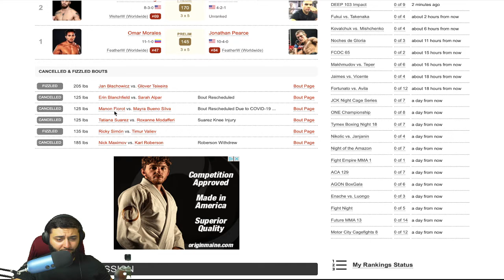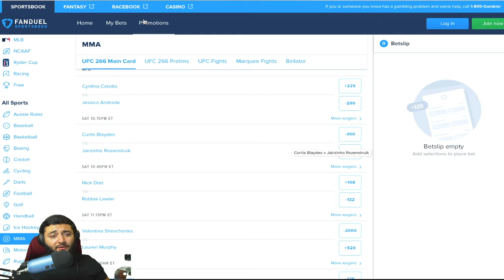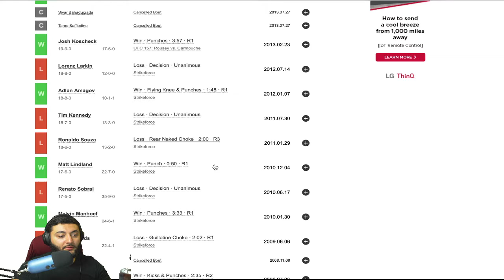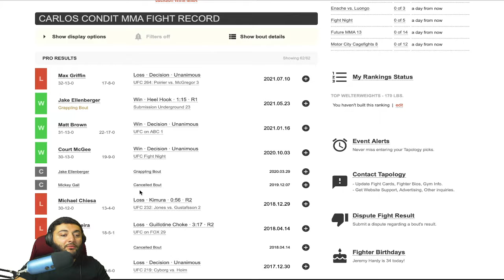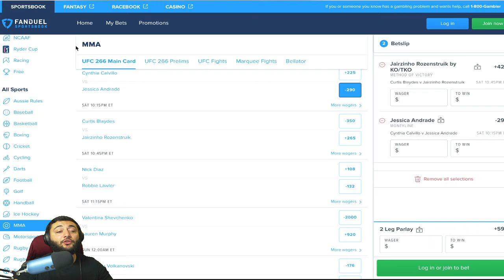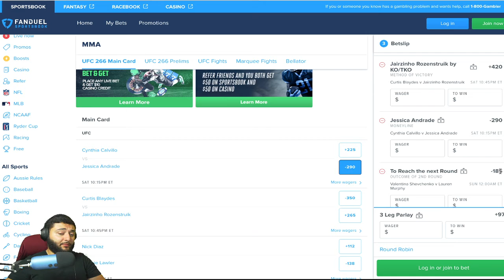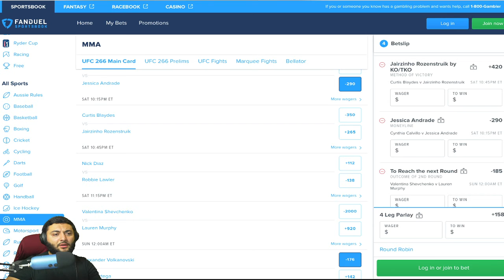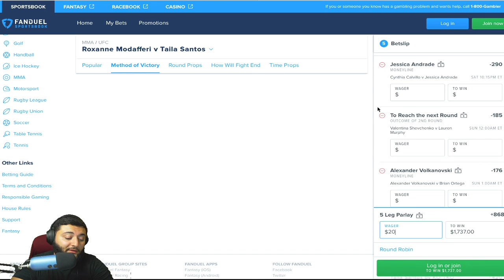UFC 266: Volkanovski vs. Ortega Main Card Break Down, Predictions and Picks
Main Card of UFC 266

It's your boy Saif formerly MMA oracle and I'm back with Exclusive picks and predictions

Fanduel Plays
Jessica Andrade
-290
MONEYLINE

To Reach the next Round
-185
OUTCOME OF 2ND ROUND

Alexander Volkanovski
-176
MONEYLINE
Alexander Volkanovski v Brian Ortega

Jairzinho Rozenstruik by KO/TKO
+420
METHOD OF VICTORY
Curtis Blaydes v Jairzinho Rozenstruik

Taila Santos by KO/TKO
+420
METHOD OF VICTORY
Roxanne Modafferi v Taila Santos

Bonus Parlay Pick
Anthony Joshua
-310
MONEYLINE

Best OF LUCK AND PLAY SMART